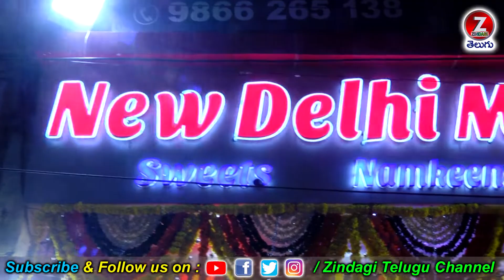రాఖి , స్వాతంత్ర పండగల రోజు వస్త్ర మరియు స్వీట్ వ్యాపారుల స్పందన || Zindagi Telugu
Zindagi Telugu Channel  is a Digital Platform, Reporting on various topics like Movies, News, Interviews, Public Opinions.

Mostly our content will include Spiritual News Detailed ground reporting, Movie reviews ,analysis and opinions, interviews, Politics and Entertainment, Trending news are covered.

Zindagi Telugu Channel..

Instagram ; zindagiteluguchannel
twitter ;   zindagiteluguchannel